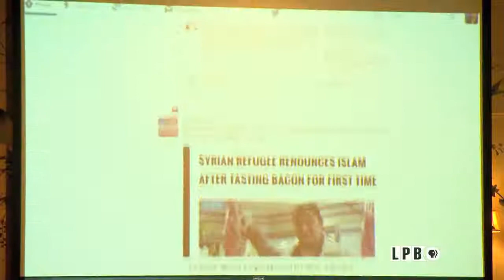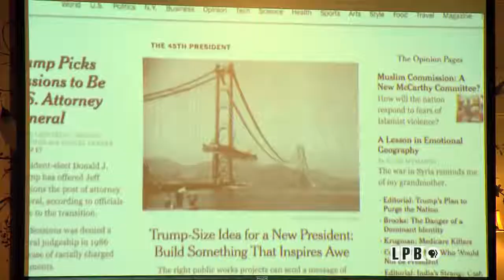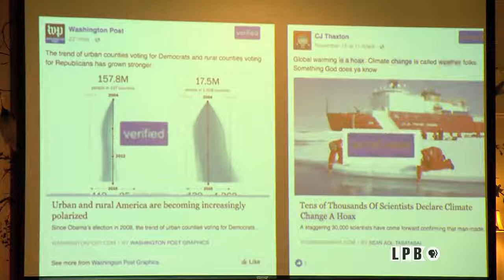Spotting Fake News | Len Apcar | Newsmakers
Len Apcar came to LSU’s Manship School of Mass Communication in 2015 after nearly 40 years as a reporter and editor first for The Wall Street Journal, and later for The New York Times.